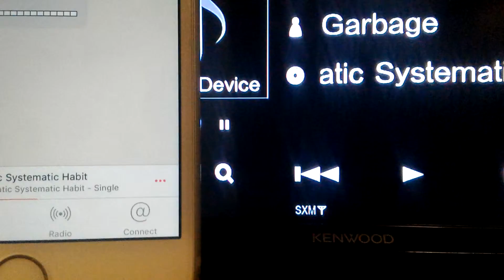IPhone 6 Kenwood DDX573B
Volume control via Bluetooth.